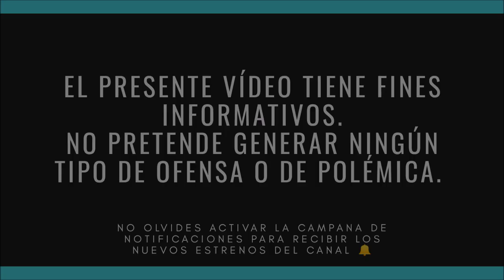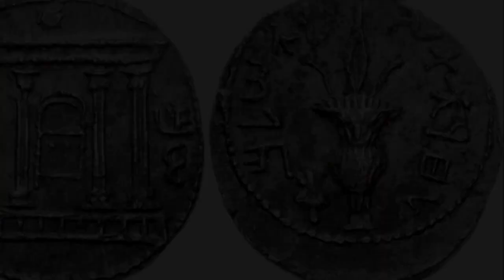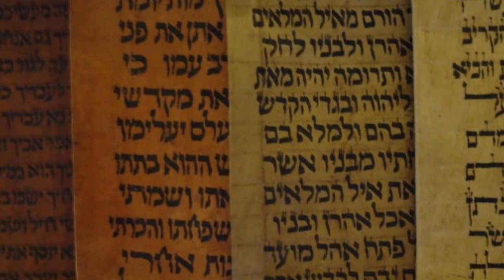Bar Kojba "El Príncipe Judío" y la Revuelta contra el Imperio Romano ✡️⚔️🔥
Entre los años 128 al 132 de nuestra era, el emperador romano Adriano visitó las tierras de oriente y aunque inicialmente tuvo una actitud de simpatía hacía los judíos y sus creencias, con el tiempo empezaría a mostrar hostilidad llegando a rechazar por completo la tradicional circuncisión judía, a la que incluyó en la misma categoría que la castración, una forma de automutilación prohibida bajo pena de muerte.
Adriano era un fiel amante de la cultura helénica por lo que en su viaje buscó introducir medidas panhelenísticas en la región. Uno de sus más grandes proyectos era la construcción de una nueva polis sobre las ruinas de Jerusalén, la ciudad más sagrada para los judíos que aún sufría los estragos de la destrucción a la que se vio sometida durante la primera guerra judeo - romana, llevada a cabo entre los años 66 al 73 de nuestra era.
Bajo este contexto surge la figura de un carismático líder militar judío, su nombre era Simón Bar Koziba, conocido de manera más frecuente como Simón Bar Kojba. Uno de los pocos personajes de la historia que llegó a ser considerado por gran cantidad de judíos como el tan esperado mesías.

📚Bibliografía Consultada:
✔️Breve Historia de los judíos - Juan Pedro Cavero Coll.
✔️La Historia de los judíos - Simon Schama.
✔️La Historia de los judíos - Paul Johnson.
✔️Breve Historia de Roma - Bárbara Pastor.